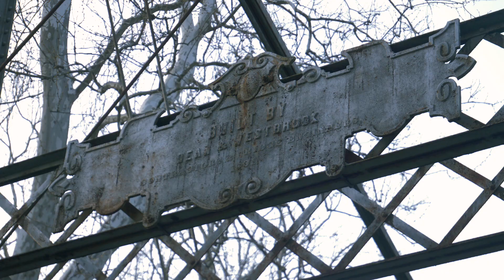Fly Fishing Little Pine Creek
I head to one of my local streams with a couple friends to fly fish for trout. That stream is Little Pine Creek in Lycoming County. Little Pine is a tributary to Pine Creek. It is stocked heavily and fishes very well. Little Pine has good hatches and can have great dry fly fishing. If you are looking for a good trout stream to fish, I recommend trying Little Pine especially if you are already in the area fishing Pine Creek or other streams.

The angler in the opening series is my good friend Dave Rothrock. I highly recommend his blog below.

Hero 7 (Best affordable GoPro with image stabilization)

Panasonic GH5 (Best mirrorless camera on the market for video!)

Douglas Fly Rods Sky G (Winner of Yellowstone Anglers 2020 5wt Shootout “Best Overall Presentation Rod”)

Lamson Fly Reel (great affordable reel!)

SA Fly Line

Link for the Orvis Sling Pack

Korkers Darkhorse Wading Boots